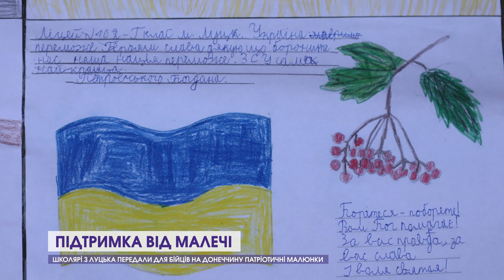Бійці з Волині прикрасили дитячими малюнками бойову позицію на сході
Любов та підтримка у дитячому малюнку. Школярі з десятого луцького ліцею передали бійцям на схід патріотичні роботи. Це неабияк розчулило військових із волинської бригади тероборони, й вони прикрасили малюнками одну з позицій. Наскільки важлива для захисників така підтримка – у сюжеті.